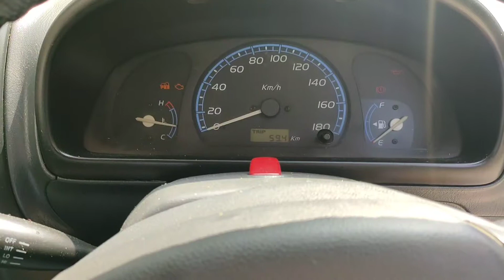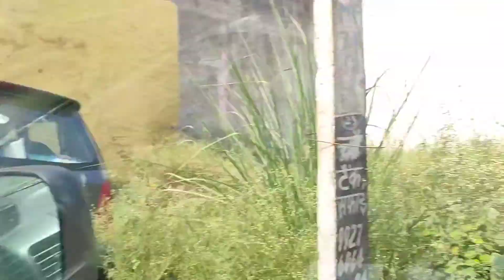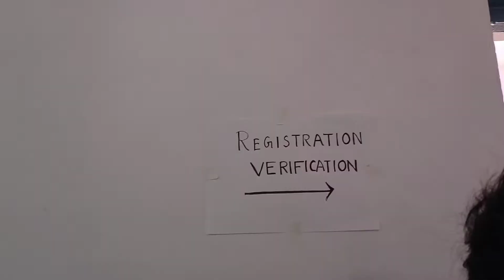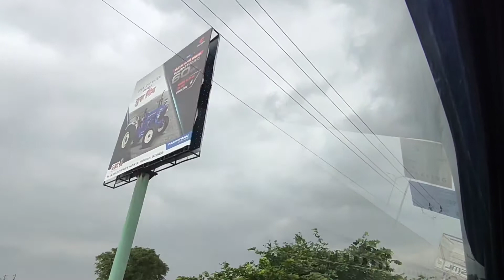GOT VACCINATED. || SHORT AND SIMPLE VLOG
HELLO EVERYONE I GOT A DOSE OF COVISHIELD VERY GOOD AND NICE EXPERIENCE
IT IS SHORT AND SIMPLE VLOG

NIPUL SHARMA